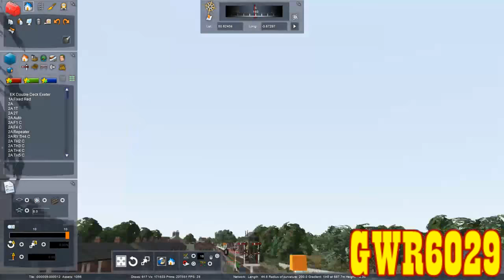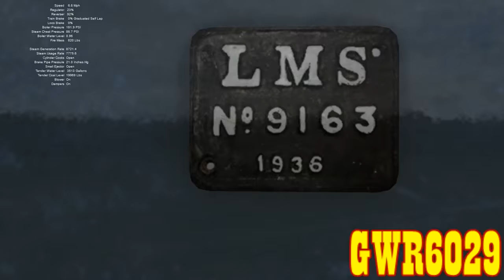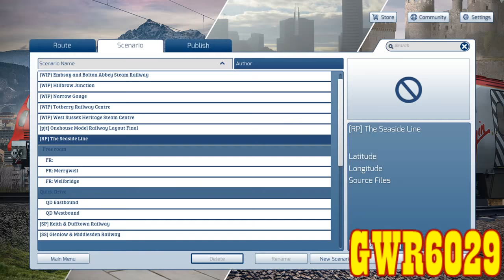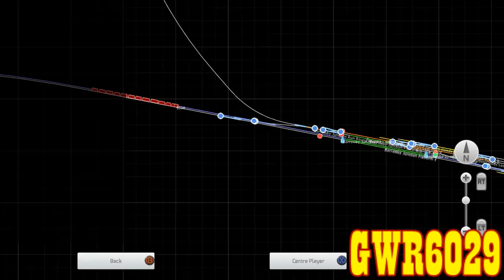Train Simulator 2018: Chuffing Along 17 LIVE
720p HD Available.

Trains, Trains and more Trains.